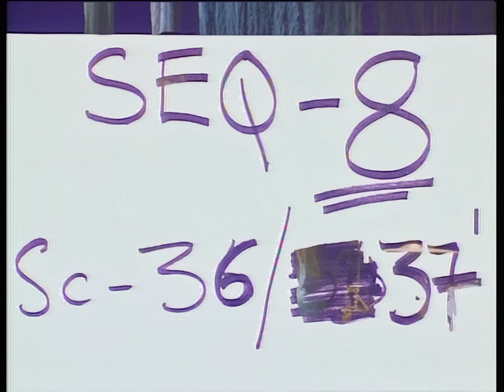Queen - A Kind of Magic (Official Video Remastered)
Taken from A Kind Of Magic, 1986
Remastered from the original 1-inch / 2-inch videotape masters by James Wong.